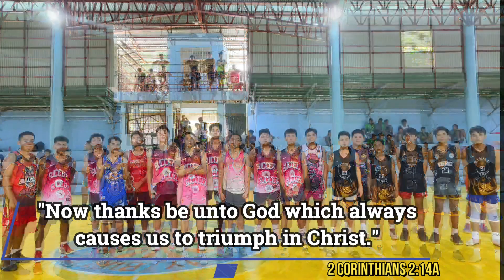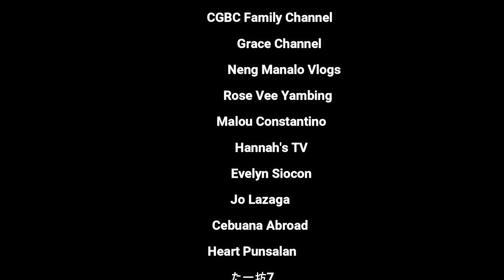Brooks vs. Succezz - Round 1 (Second Half) l One-Day Basketball League l Sir JV Sports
Remember me this November!

Let's all witness the basketball match between Brooks vs. Succezz Round 1 during the CGBC One-Day Basketball Tournament in Biri Norte Covered Gym, Biri Norte, Leon, Iloilo.